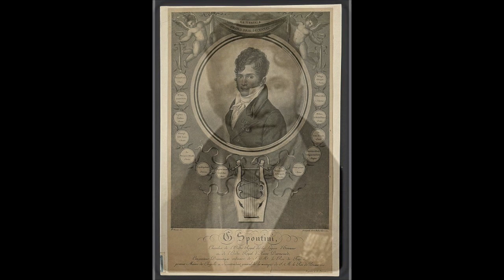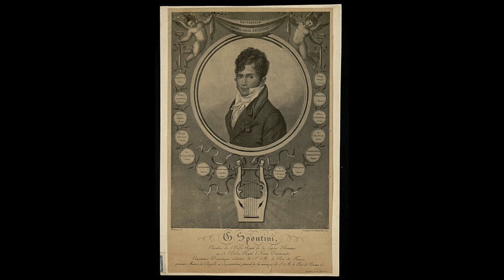Spontini: Fernando Cortez - Ballo nazionale messicano - Gabriele Santini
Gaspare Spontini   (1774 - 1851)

Fernando Cortez

Ballo nazionale messicano

Gabriele Santini,  direttore
Orchestra e Coro del Teatro San Carlo di Napoli
live Napoli, 1951